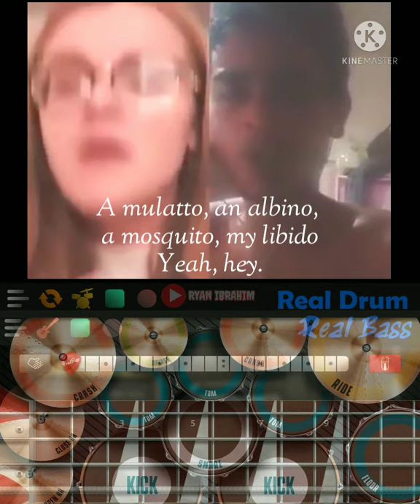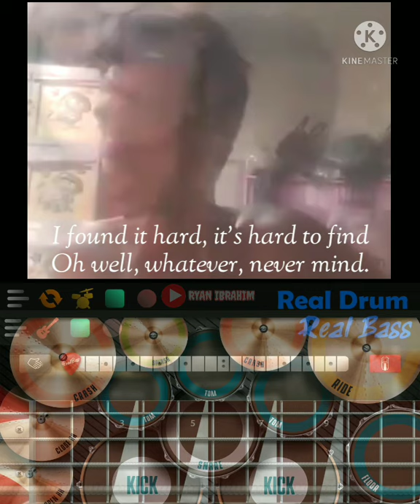Nirvana - Smells like teen spirit (Cover Smule)